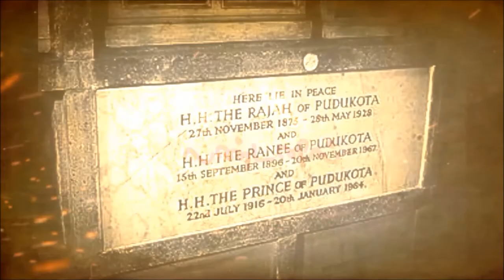Pudukkottai District Thondaiman History In Tamil |From 1673-1948 |புதுக்கோட்டை மாவட்டத்தின் வரலாறு .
Pudukkottai District History In Tamil | From 1673 to 1948 | புதுக்கோட்டை மாவட்டத்தின் வரலாறு .

 About This Video:
                     This Video is all about explaining PUDUKKOTTAI DISTRICT COMPLETE HISTORY OF THONDAIMAN DYNASTY FROM 1673 to 1948, In Tamil Language.

இந்த வீடியோ பற்றி;
                      இது புதுக்கோட்டை மாவட்டத்தின் வரலாறு பற்றிய கானொளியாகும். இதில் 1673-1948 வரையிலான தொண்டைமான் மன்னர்களின் வரலாறு பற்றி விவரிக்க்கும் கானொளியாகும்.

BEFORE HISTORY OF KILAVAN SETHUPATHI AND RAGUNATHA RAYA THONDAIMAN

Nayaks frequently.

The Thondaimans of Pudukkottai rose to power by about the end of 17th century. The Thondaimans of Pudukkottai came to rule with full sovereignty over the Pudukkottai area from the middle of the 17th century till it’s amalgamation with the rest of India after Indian Independence in 1947.

The ancestors of the Pudukkottai ruling line of Thondaimans, are migrants from Thiruppathi region in the Thondaimandalam, the northern stretch of the ancient Tamil Kingdom, along with the Vijaynagar army, which was in engagement in this part of territory in the early 17th century. It is probable that one among them got some lands assigned to him by the local Pallavarayar chieftain and settled down at Karambakudi and Ambukovil area, and became the chieftain of the area, later came to be called as the progenitor of Thondaimans of Pudukkottai ruling house. According to the legendary account found in a Telugu poem, Thondaiman Vamasavali, the Thondaimans belonged to Indravamsa and the first ruler was Pachai Thondaiman.

Avadi Raya Thondaiman, the successor of Pachai Thondaiman, with the favour of Venkata Raya-III (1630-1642 A.D) the king of Vijayanagar got extented the land in his possession in the region and he was also conferred the title Raya. The Avadai Raya Thondaiman inherited Vijayanagar tradition and the Thondaimans of later period adopted it.

His son Ragunatha Raya Thondaiman came close to the Nayak of Thanjavur and Rangakrishna Muthuvirappa Nayak of Tiruchirappalli. He was appointed as the arasu kavalar of Tiruchirappalli. Vijaya Raghunatha Kilavan Sethupathi (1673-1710 A.D) the Sethupathi ruler of Ramanathapuram married Kathali Nachiar the sister of Thondaiman. This marriage strengthened the ties between these dynasties. The Sethupathi presented the tract of land to the south of Vellar to the Thondaiman. Thus the Pudukkottai territory was enlarged. This account is called the Sethupathi origin of Pudukkottai country and expansion of Thondaiman rule. the Thondaiman’s rule was established south of Vellar and Raghunatha Raya Thondaiman was in estimation to the status of a bigger territory by about 1686 A.D., and he ruled up to 1730 A.D